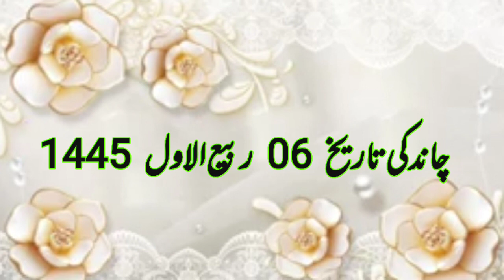Aaj Chand ki tarikh kitni Hai 22 September 2023 Chand ki tarikh kitni hai Islahi Channel India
22 September 2023 को चांद की कितनी तारीख है। Aaj Urdu ki tarikh kitni hai Moon date today in india

Moon date today aj chand ki kiya tarikh he Islamic hijri calendar 22 September 2023 muharram date is?

Aaj Chand Ki Tarikh Kitni Hai By Islamic Date चांद की कितनी तारीख है। Moon Date Today is 22 September 2023

Hijri calendar
Moon Date
22 September 2023